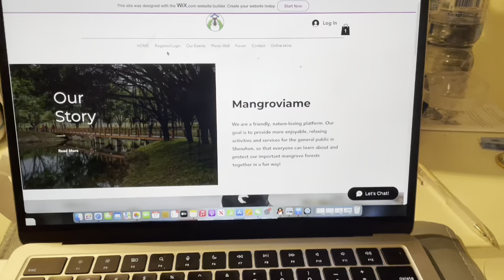Simulation of user journeys